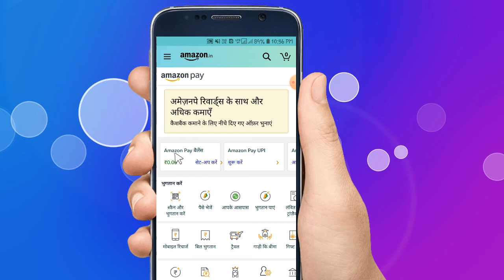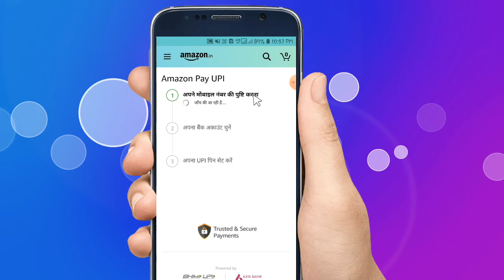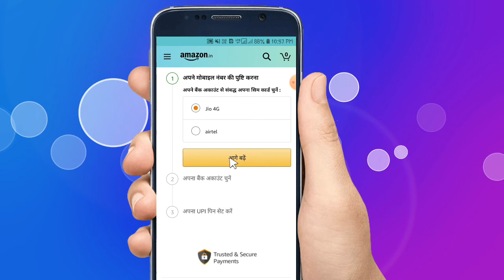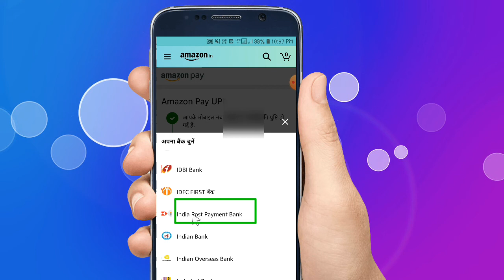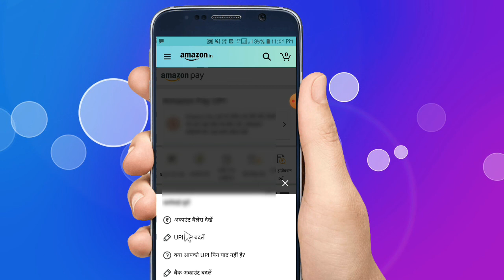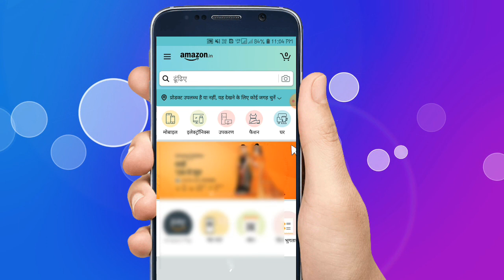how do add my bank account to amazon upi in hindi